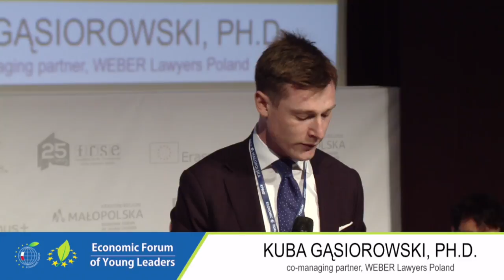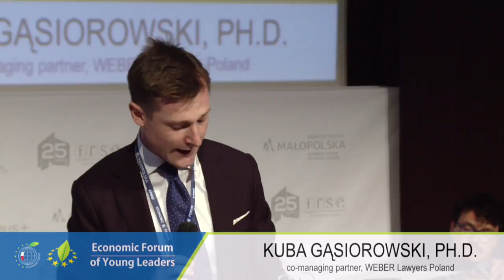Enterprises in the world of smart products ‒ Industry 4.0 technologies at your fingertips